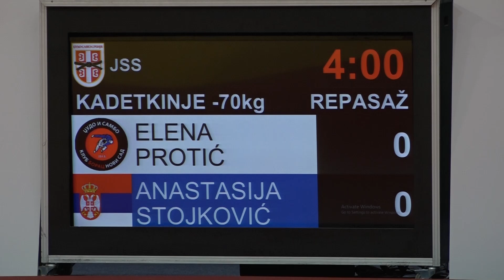Elena Protić BNS Anastasija Stojković KUČ 0:1 -70kg